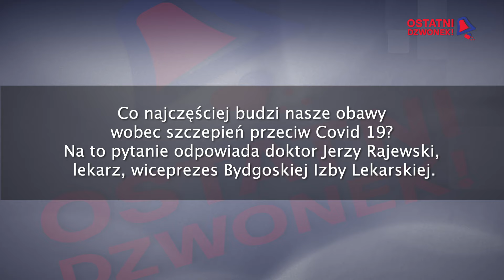Ostatni dzwonek! - Dr Rajewski Jerzy - 03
Urząd Marszałkowski Województwa Kujawsko-Pomorskiego w Toruniu rozpoczyna kolejną kampanię edukacyjno-informacyjną „Ostatni dzwonek!”. Ma ona upowszechniać rzetelną wiedzę na temat szczepień.

Trwa epidemia koronawirusa. Nadeszła już kolejna fala zachorowań na Covid-19. Jak twierdzą eksperci, szczepienia to w tym momencie jedyna i najskuteczniejsza ochrona przed zakażeniem. Dzięki nim możemy uniknąć ciężkiego przebiegu choroby i pobytu w szpitalu.

Przedstawiamy rozmowy z autorytetami w dziedzinie medycyny.